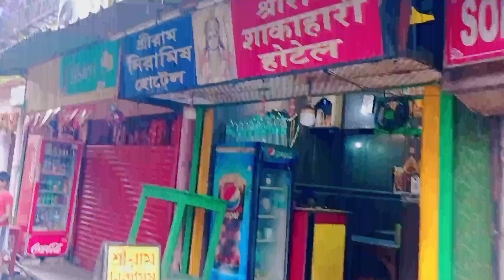kolkata ka footpath market 😲@manojvlogsbokarowala